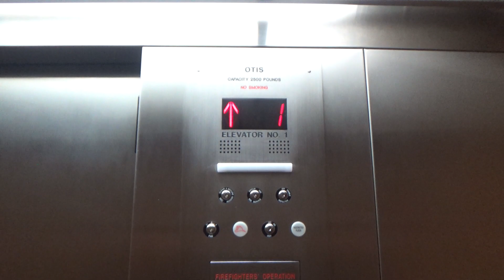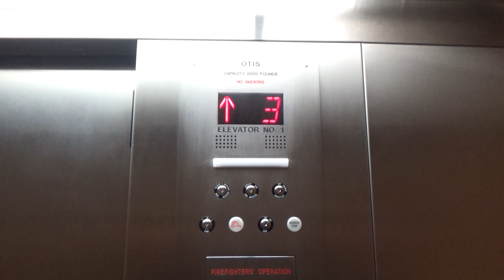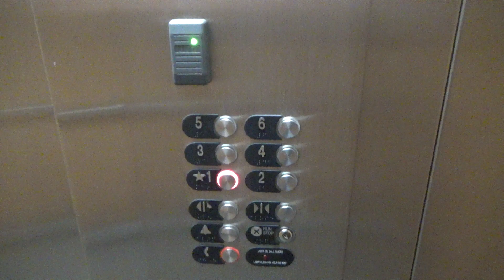Otis Traction Elevator @ Graham Riverside - Eau Claire, WI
These are the elevators at Graham Riverside in Eau Claire. I'm not sure what these originally were, but these got a modernization from Otis. These seem to run pretty well.